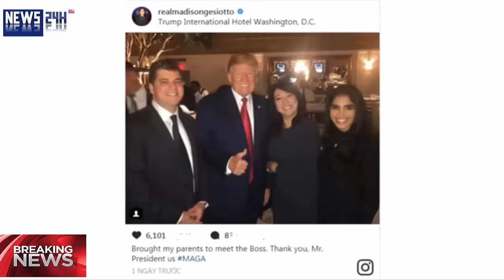Melania Trump and President Donald's having dinner at the Trump International Hotel - hot news 24h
First Lady Melania Trump and President Donald Trumotp stepped away from the White House for a night out on the town, having dinner at the Trump International Hotel in D.C. according to Paula Mooney-inquisitr.